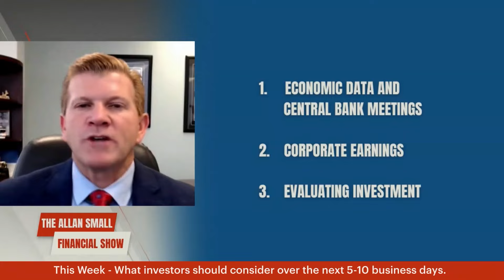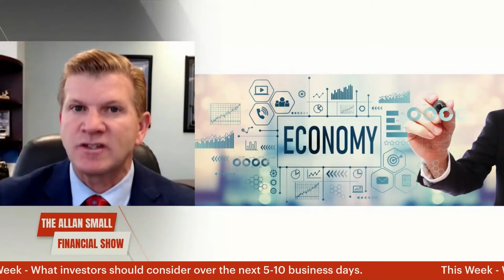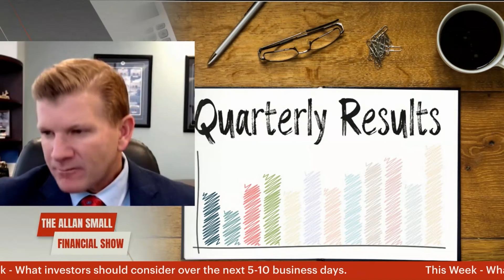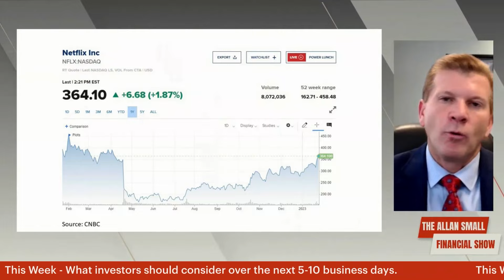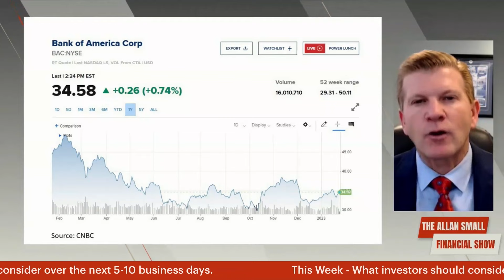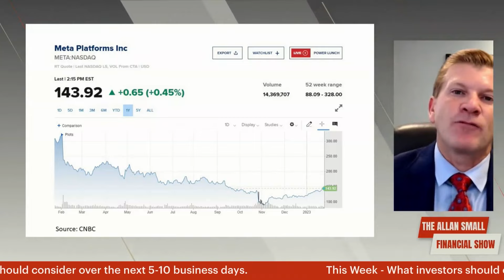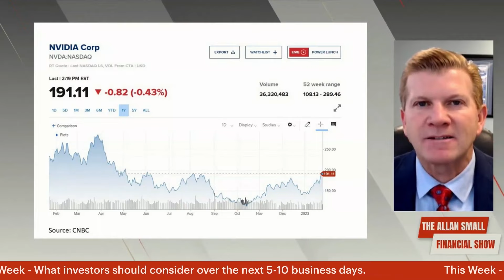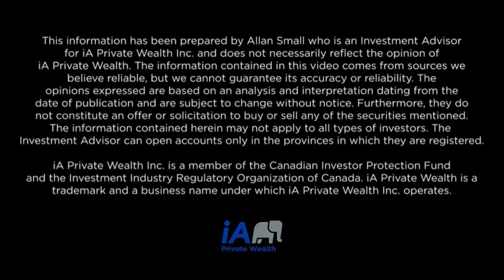This Week: Economic Data, Corporate Earnings & Evaluating Investment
Has a favourite stock of yours moved up too much too fast? If it’s a good quality investment that had a dipped significantly in 2022 it may have more room to grow. It’s essential to continuously evaluate your holdings to understand if it has the potential to continue running up.